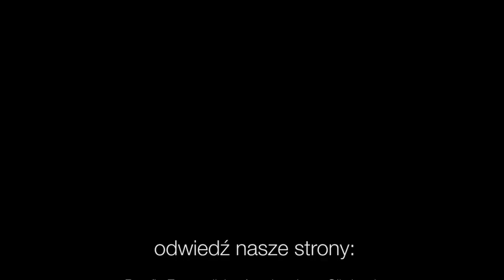Codziennik biblijny, Słowo na dzień 11 lutego 2021 r.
ks. Adrian Lazar, Parafia Ewangelicko-Augsburska w Szczytnie
Rozważanie biblijne na Słowo dnia:

Któż jest, Boże, jak Ty, który przebaczasz winę, odpuszczasz przestępstwo resztce swojego dziedzictwa, który nie chowasz na wieki gniewu, lecz masz upodobanie w łasce?
Księga Micheasza 7,18

Bóg, który nawet własnego Syna nie oszczędził, ale go za nas wszystkich wydał, jakżeby nie miał z nim darować nam wszystkiego?
Codziennie o 7 rano spotkanie z Biblią.